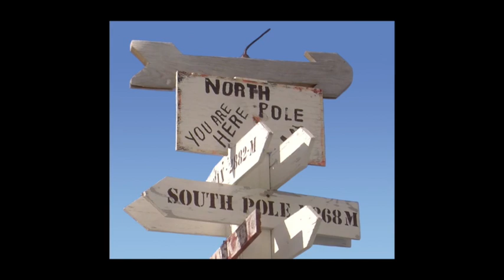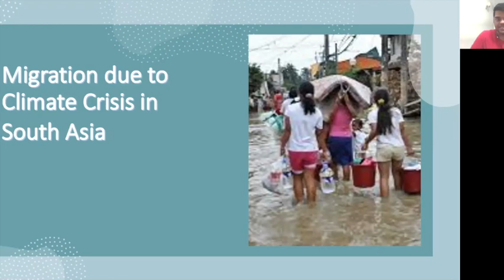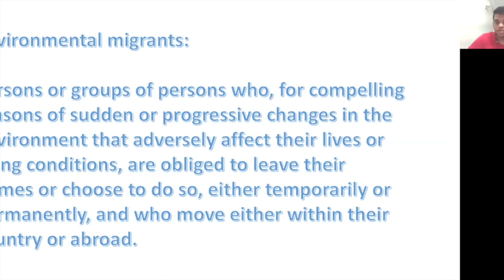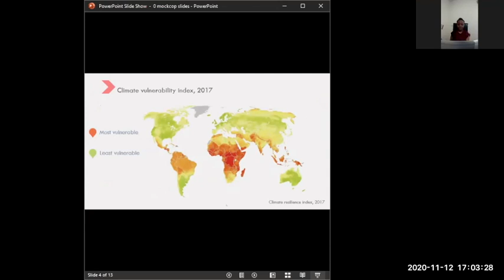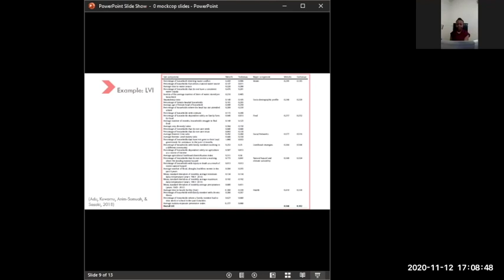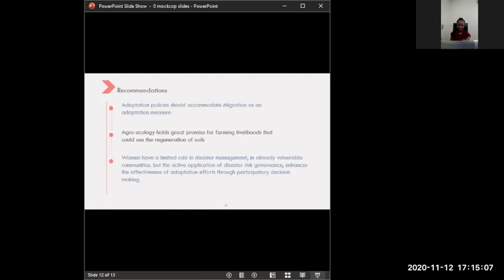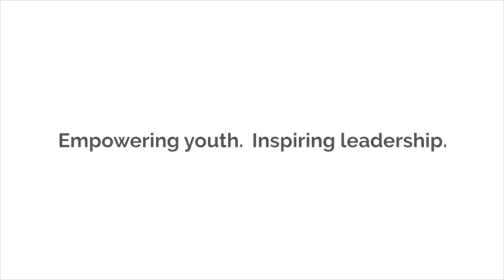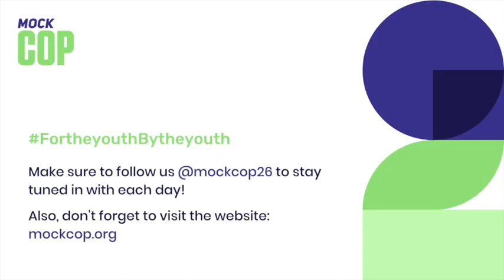Mock COP26 Speakers - 20th November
Mock COP26 (mockcop.org) aims to fill the void of this year’s postponed COP (the UN’s international climate change conference, the Conference of Parties) with an online, virtual youth conference. From the 19th November to the 1st December 2020, delegates will hear from speakers from across the globe before the event culminates with a global statement from the youth of the world.

Here we share day 1 of our fantastic speaker series, hearing from speakers across the world, addressing our five main themes of Mock COP26: climate education; climate justice; climate resilient livelihoods; health and wellbeing; Nationally Determined Contributions.

Ask questions for our speakers, which will be answers at our panel Q&A on Sunday 22nd November (07:00 UTC - livestreamed on our channel!)

To read each transcript for the speakers in the following language, please download the transcripts here;
Mandarin, French, Russian, English, Spanish, Portuguese and Arabic.

0:00 - Introduction: Josh Tregale (UK) & Mana Saza (Japan)
4:10 - Climate justice: Abigael Kima (Kenya)
21:07 - Reflections: Josh Tregale (UK) & Mana Saza (Japan)
23:06 - Climate justice: Aryan Bajpai (India)
40:31 - Reflections: Josh Tregale (UK) & Mana Saza (Japan)
42:11 - Climate resilient livelihoods: Stella Nyambura Mbau (Kenya)
56:14 - Reflections: Josh Tregale (UK) & Mana Saza (Japan)
57:40 - Climate resilient livelihoods: David Mwabila (Zambia)
1:01:50 - Reflections: Josh Tregale (UK) & Mana Saza (Japan)
1:03:21 - Climate education: Teach the Future (UK)
1:10:34 - Reflections: Josh Tregale (UK) & Mana Saza (Japan)
1:12:02 - Climate education: Julian Lo Curlo (Denmark)
1:17:50 - Reflections: Josh Tregale (UK) & Mana Saza (Japan)
1:19:16 - Health and wellbeing: Daryl Alvarez Villao (Spain)
1:23:07 - Reflections: Josh Tregale (UK) & Mana Saza (Japan)
1:24:37 - Health and wellbeing: Patrick Ryan Bello (Philippines)
1:41:22 - Reflections: Josh Tregale (UK) & Mana Saza (Japan)
1:43:18 - NDCs: Sonal Gupta (India)
1:53:03 - Reflections: Josh Tregale (UK) & Mana Saza (Japan)
1:54:25 - NDCs: John Leo Algo (Philippines)
2:07:26 - Reflections: Josh Tregale (UK) & Mana Saza (Japan)
2:09:51 - Policy: Anthony Burke & Stefanie Fishel (Australia)
2:16:39 - Reflections: Josh Tregale (UK) & Mana Saza (Japan)

Mock COP26 is about mobilising and building the capacity of young people to be able to actively participate in decision-making around the climate crisis. Instead of shutting them down, Mock COP26 builds up young people from across the globe, and for the first time, gives them a meaningful seat at the table. We're engaging with the people with power, and showing them what young people have to offer.

COPYRIGHT
All content in this video is copyright, and permission is required to use any part of it in any form other than the youtube video - you may embed this youtube video in your site without permission, however any other use requires permission from us.

To request permission, please email   with a full outline of what footage it is you want, what it will be used for, how/when/where that use will be. We will get back to you as soon as possible (ideally within 48 hours) to let you know the outcome of your request.

Follow Mock COP26!